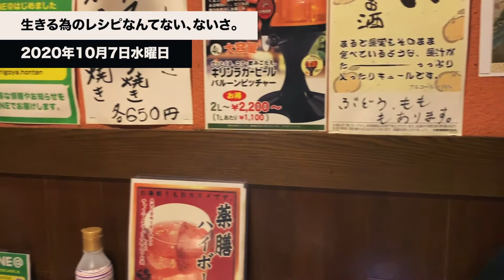37歳自営業東京暮らし 本日のルーティン #310 中目黒でモツ鍋 2020年10月07日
朝、渋谷のシェアオフィスで内勤。
昼、渋谷のシェアオフィスで内勤。
夜、中目黒のモツ鍋屋で接待。映像制作の学び。
今日も1日お疲れ様でした。

Vlog制作・動画編集に没頭しつつ、ブログ・メディア運営のルーティン生活。
 Webコンサルティング方面の営業で14年→ブラック企業で生息→生き延びるも会社消滅→失業保険もらいつつ開業。
北海道Uターン移住・国内海外放浪を企み中。
今のところ有益な動画はありません。